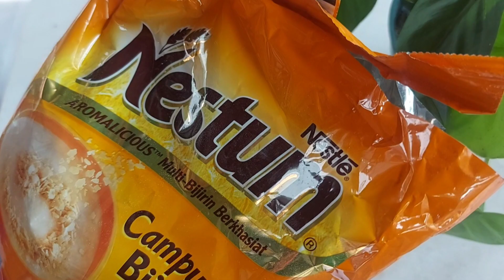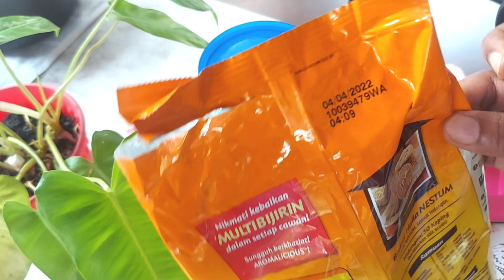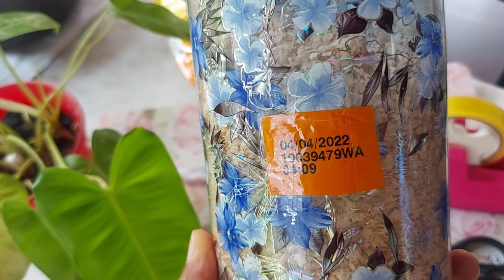Simple Tips To Save Time & Money In The Kitchen| Money Saving Food Hacks You Need To Try#tamilvlog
assalamualaikum all

amazingtime&moneysavingkitchentips#indiankitchentips#kitchenhacksintamil#moneysavingtips#moneysavingtipsinkitchen#kitchenhacks#kitchentipsandtricksintamil#10usefulkitchentips#awesomekitchentipsandtricks2020#kitchentips2021#kitchentipsandhacks2021#kitchentipstosavetimeandmoney#easyandusefulkitchentips#timeandmoneysavingtipsyoumustknow#awsomekitchentipsandtricks2020#awsomekitchentipsandtricks2021#kitchentipsintamil#indiankitchenhacks#asimpletrickonhowtosaveupalotofmoneyfast#indiankitchentips#treatsnvlogsbynaseeha#helpfulkitchenhacks#saveyourfoodandmoneywiththistips#tamilmuslimvlog#malaysiantamilmuslim#